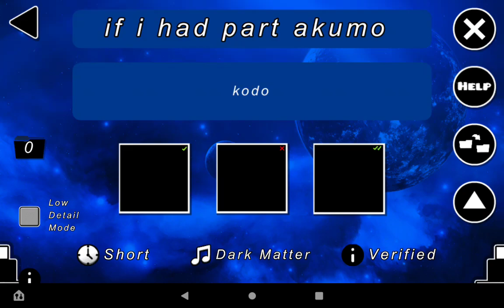(my best) if I had a part in akuma kodo by kriz